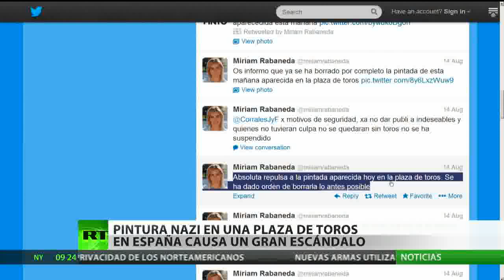Apología del nazismo en una corrida de toros en España 'Adolf Hitler tenía razón'1